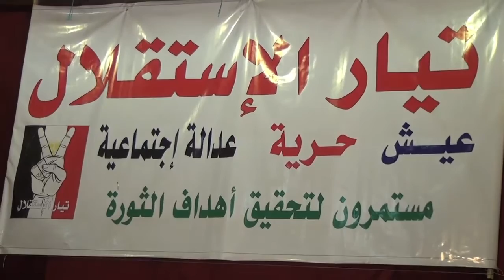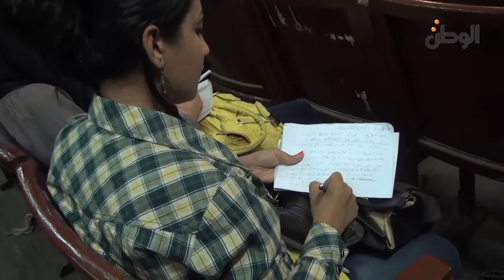"تيار الاستقلال" يعلن مشاركته قي فعاليات جمعة "17 مايو"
جريدة الوطن
جريدة يومية مستقلة